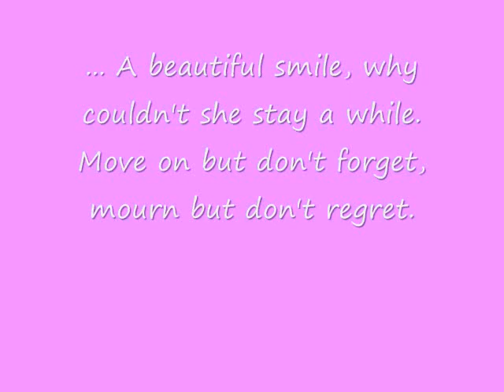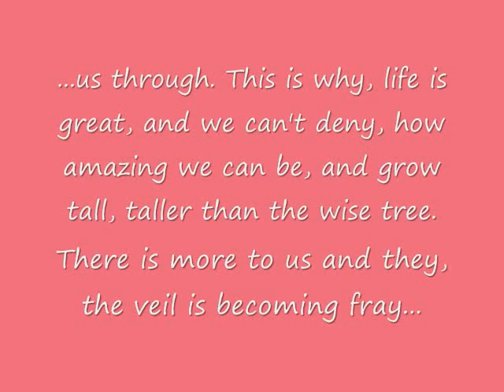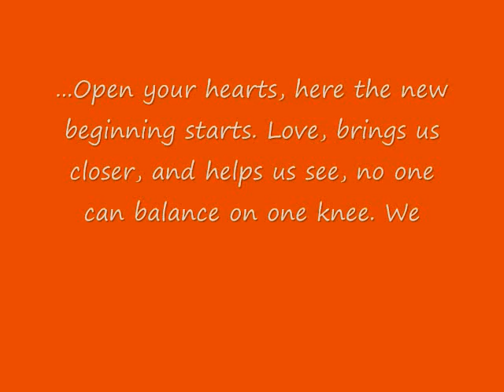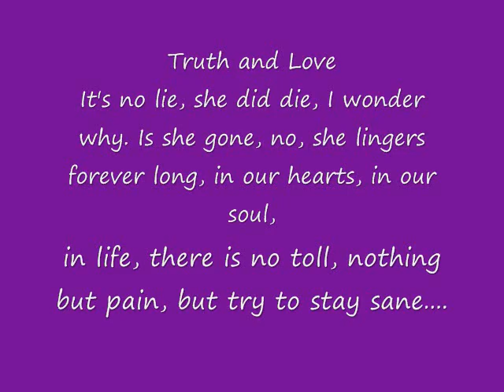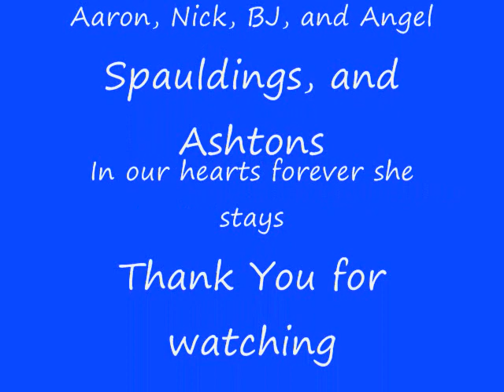Poems for Leslie Carter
A video I made in memory of Leslie 86-12
Song by Miranda Lambert.